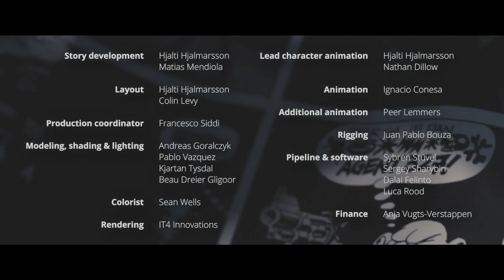IFMC | Agent 327 - Original Composition by MichaelTaverner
My entry into the Indie Film Music Contest: Agent 327. Directed by Colin Levy and Hjalti Hjálmarsson and based on the Original comic series by Martin Lodewijk